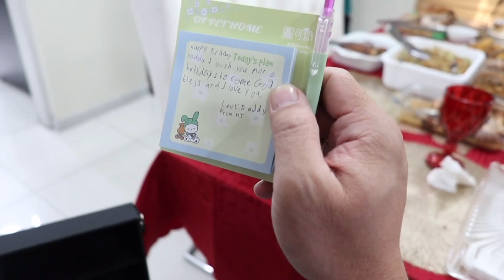Jet’s 49th Birthday Celebration | Rubia Family